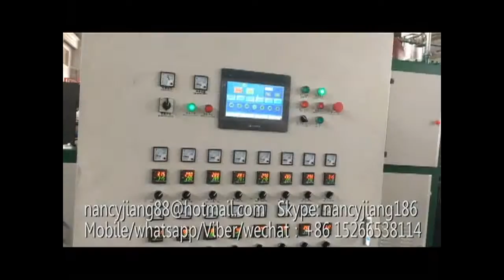PP food containers automatic thermoforming machine and cutting machine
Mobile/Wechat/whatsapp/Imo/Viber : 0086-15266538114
Skype: nancyjiang186
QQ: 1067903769